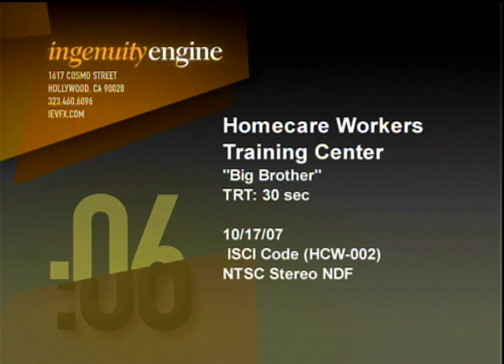Big Brother spot